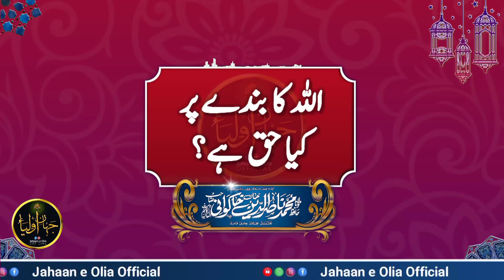ALLAH ka banday pr haq by Molana Nasir Uddin Khan Khakwani - Jahaan e Olia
Maulana Nasir uddin Khan Khakwani is a religious scholar of Naqshbandi Silsila. He is also Ameer-e-Markazia Aalmi Majlis Tahafuz e Khatam e Nabuwat (SAW). His addresses are full of spirituality and about the sunnah of the Holy Prophet (SAW).

Jahaan e Olia is a channel on which we upload daily bayanat of Molana Nasir uddin Khan Khakwani (DB) and other religious scholars.